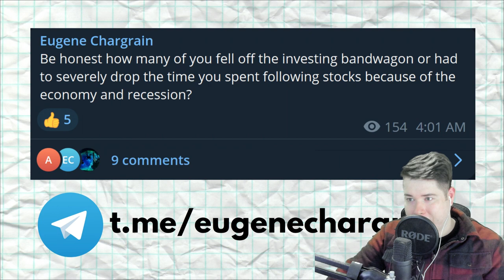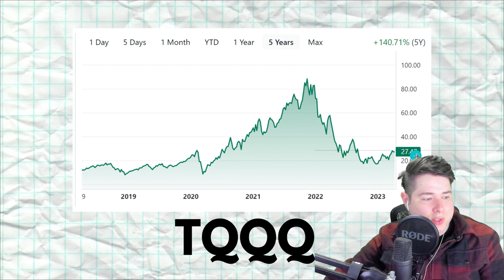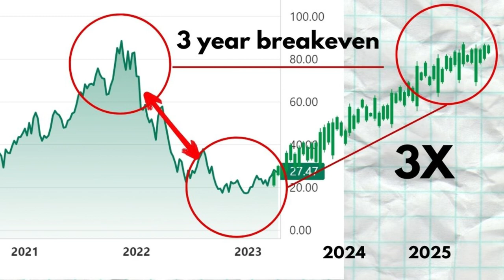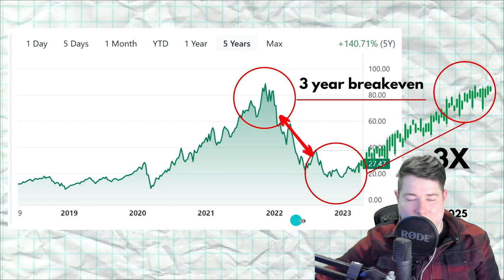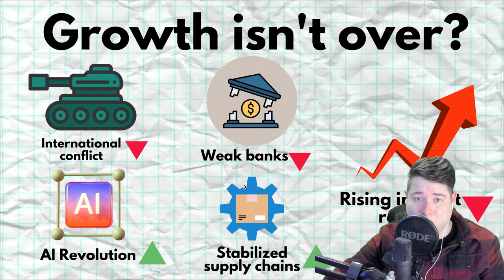Why you stopped investing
I noticed finance content on YouTube has dried up recently. I polled my followers on telegram and every single respondent said they stopped investing in stocks. What's going on? In this video I explain why you likely stopped investing and what that means for your financial future.

Consider Creator Headstart - the program I created that explained how I made 8 channels that got 500 million views, 4 silver play buttons and passive outsourced income.

✅Get the Intro PDF (Good if you're just curious and just want to peek under the hood)
✅ Full video guide about how to make money with faceless channels